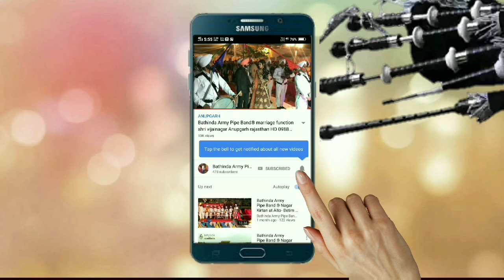||Bathinda Army Pipe Band®|| in Magic Mountain Opening at lonavala Maharashtra 01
Bathinda Army Pipe Band (Regd.) TM
 +Live Shows
+Marriage functions
+Vargoda Functions
+Reception Parties
+Birthday Parties
+Punjabi Bangra Group
and All Functions in All over world
For any details call Us
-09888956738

Bathinda Pipe Band in punjab are well renowed. We are working last 10 years in this field. They as bandwala provides stupenduos services to their clients. Over the years their experienced team of professionals has set a benchmark for itself of unbridled creativity in managing events and earned the trust of a diverse range of clients while establishing a national reputation for innovative, influential and effective work. Their expertise and years of experience combined with the enthusiasm of our ever eager staff to serve you, will assure you of the service second to none. Some other features of Bathinda Pipe Band are mentioned below:

​Due To The Great Efforts Of Mr. Avtar Singh & Mr. Sanjay Khatak Band Is Achieving New Heights.
We perform in different kind of functions like Nagar Kirtan, Wedding Functions, Shoba Yatra, Birthday Parties ,Opening Ceremonies & Other Celebrations Like Independence Day, Republic Day etc. Among 400 functions, are performed in Punjab And In Other Parts Of The Country Like
Rajasthan : Hanuman Garh, Ganga Nagar, Salasar, Sujan Ghar, Bikaner, Jodhpur, Jaipur, Pali, Uday Pur, Bhilwara, Ajmer, Kishan Garh.
Gujrat : Ahmedabad, Surat, Kandla Port, Gandhi Dham and Gandhi Nagar.
Maharshtra : Bombay, Nashik.Karnataka : Banglore, Manglore.Banglore : Ambala.
West Bangal : Calcutta.
Maharshtra : Bombay, Nashik. Karnataka : Banglore, Manglore. :